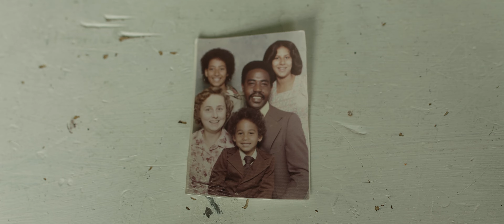Springs Church Stories | Angus Meadows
After losing his father at a young age and battling mental illness, Angus Meadows shares  how God encountered him in a powerful way and brought him to true freedom.